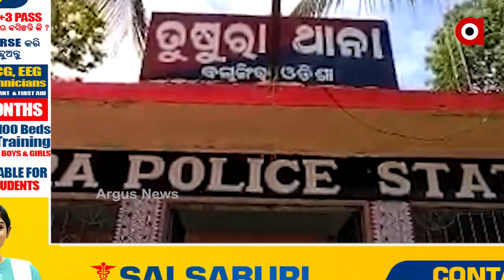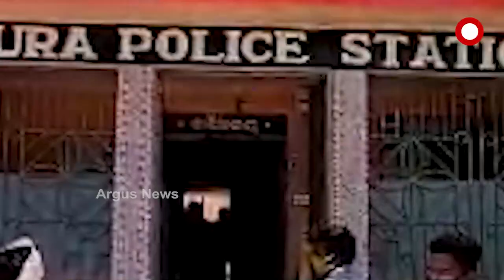Dibyang Teacher Attacked, Police Allegedly Protecting the Accused in Balangir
In Balangir, Dibyang Teacher Kishore Sahoo attacked by two men and has been fighting for justice from past 4 years but till yet justice is not served to him and even police is also not taking any action regarding this matter and allegedly protecting the accused.